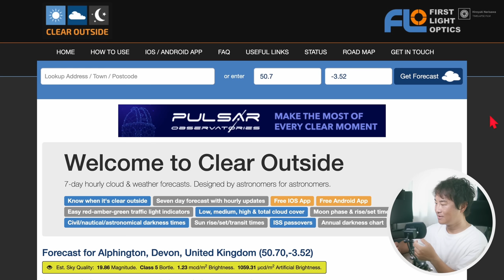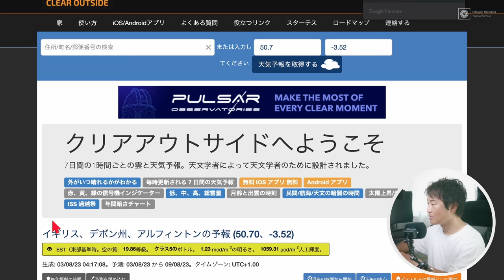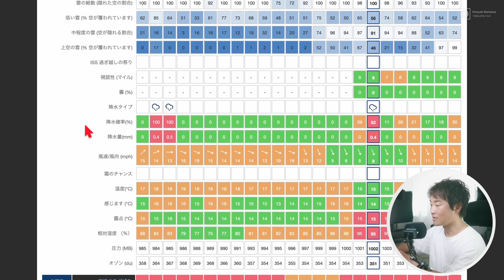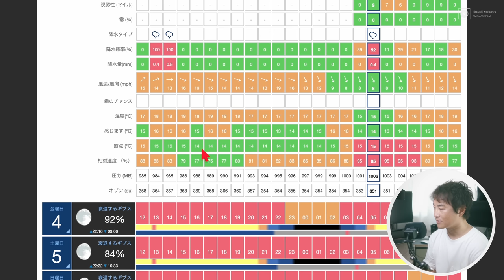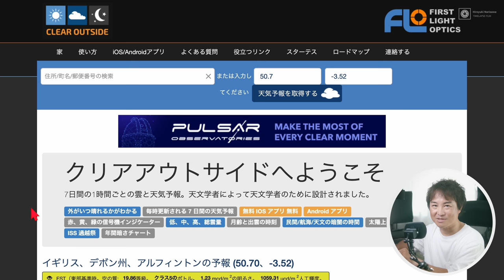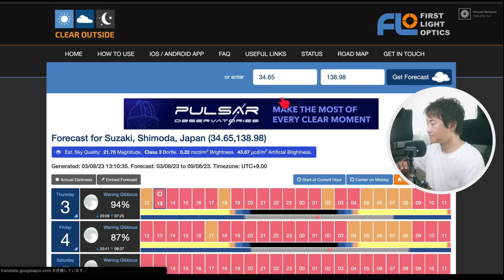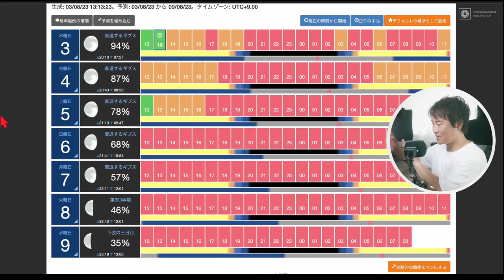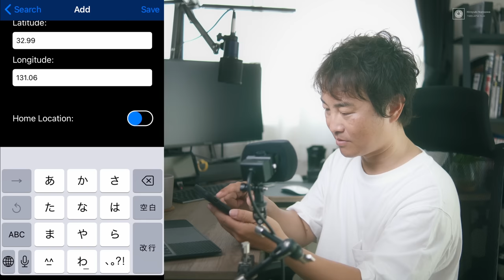【星を撮るすべてのひとへ】"Clear Outside"は圧倒的な情報量を持つ天気予報サイト！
■Clear Outside ～天文学者のための国際天気予報～

■過去の点予報サイト紹介動画
①晴れ間をつかめ！星空撮影で便利な天気予報サイト７選とその使い方
②【星空撮影地の見つけ方】星空ってどこに行けば見れるの？星空写真家が教える星空観察・撮影地の探し方、おすすめサイトの紹介

0:00 OP
1:54 Clear Outsideの各部解説
5:33 Clear Outsideの使い方
9:38 Clear Outside アプリ版の使い方

Main Camera:
FUJIFILM X-H2S
Tokina 33mm f1.4 （
Kenko Blackmist No.5

Key Light:
IFOOTAGE Anglerfish SL1 60DN LEDライト

動画編集ソフト:
Davinci Resolve